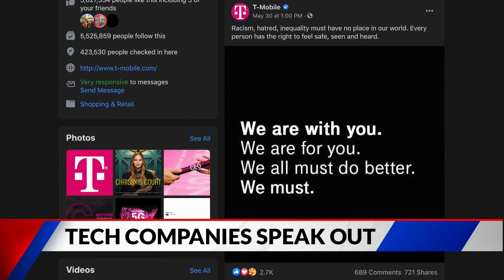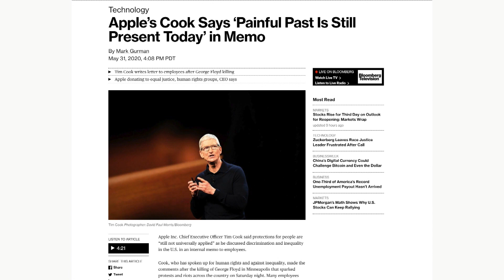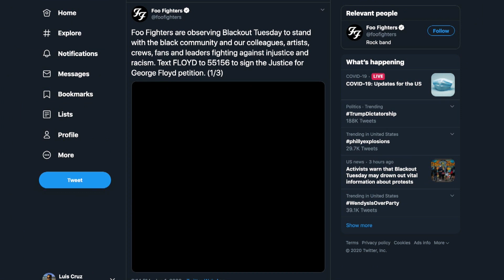Tech companies speak out over racial injustice